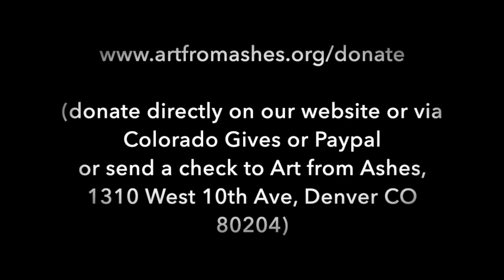Theo E.J. Wilson: AfA makes a difference for youth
Theo E.J. Wilson asks for your support for Art from Ashes, a youth empowerment agency that uses poetry and art to transform young lives. Theo has served AfA and our Phoenix Rising poetry and spoken word program for more than 12 years.